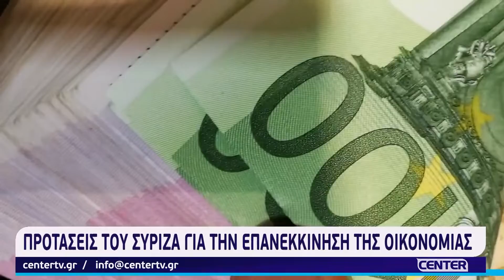Οι κυριότερες ειδήσεις της ημέρας